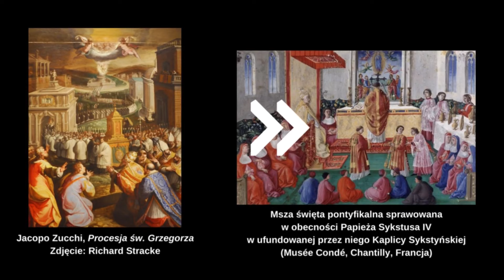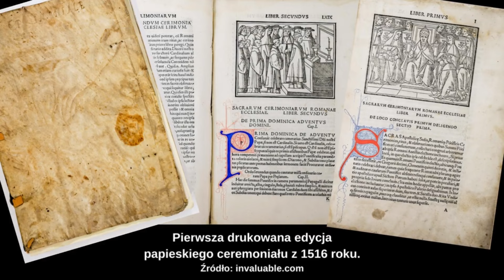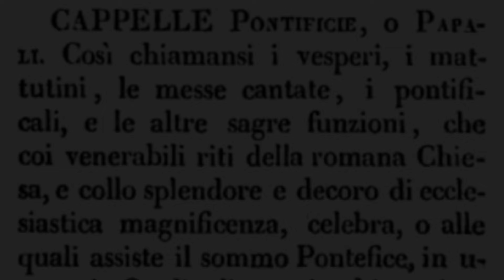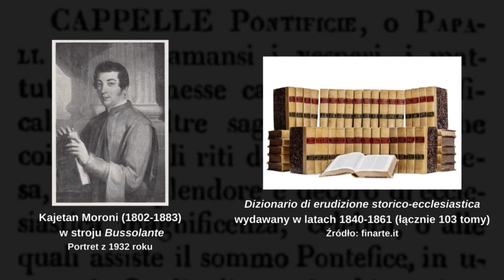CZYM JEST KAPLICA PAPIESKA?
00:08 WPROWADZENIE
00:32 KONTEKST HISTORYCZNY
01:03 KAPLICA PAPIESKA JAKO MIEJSCE
01:32 KAPLICA PAPIESKA JAKO OSOBY
02:46 KAPLICA PAPIESKA JAKO FUNKCJA
03:42 PODSUMOWANIE